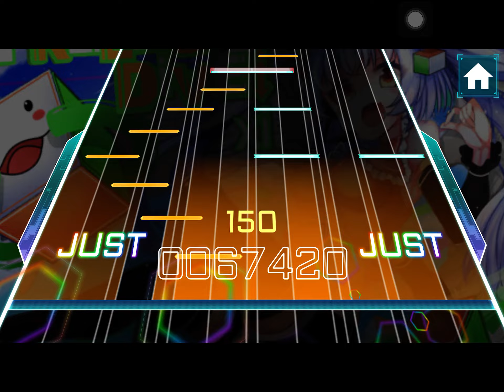[TAKUMI³] FREEDOM DiVE↓ (Master 15) 985k